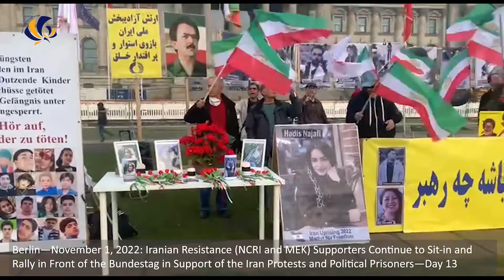Berlin—Nov 1, 2022: MEK Supporters Continue to Rally in Support of the Iran Protests—Day 13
Berlin—November 1, 2022: Iranian Resistance (NCRI and MEK) Supporters Continue to Sit-in and Rally in Front of the Bundestag in Support of the Iran Protests and Political Prisoners—Day 13